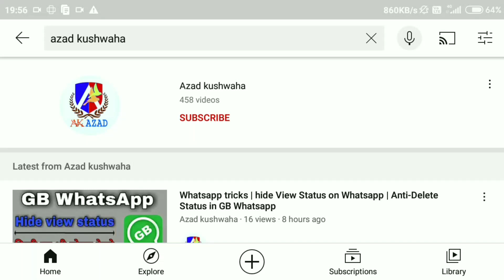25 December 2020